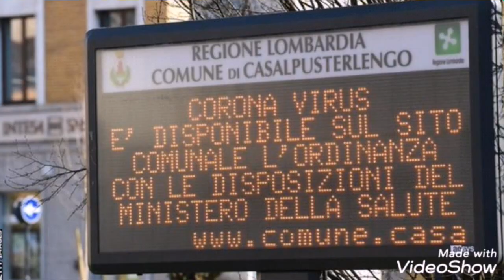RUGBY UNION THIS WEEK:- FT LIAM WILLIAMS, FRANKS & WEBB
The latest news from the world of rugby, including the latest on Liam Williams to Scarlets, Rhys Webb has a new club plus lots more!